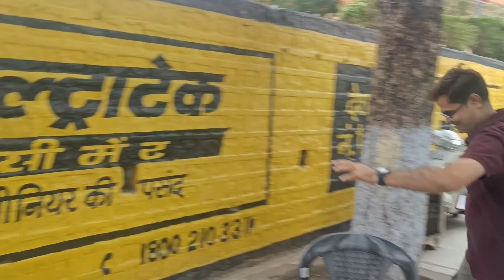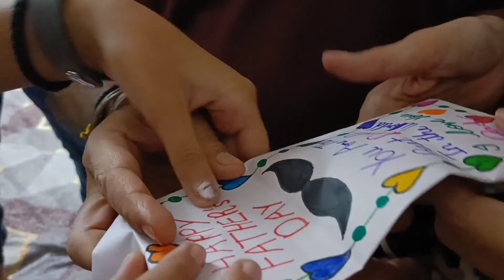sidhbali k darshan 🙏and masti with friends 💕